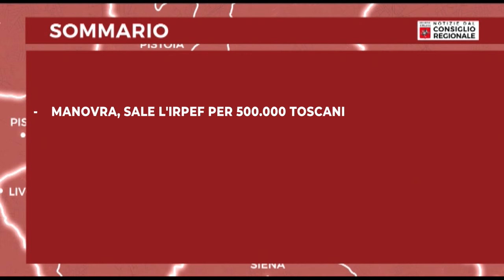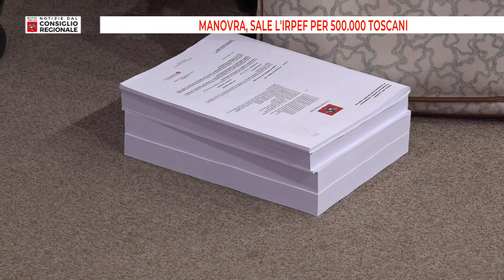Notizie dal consiglio Regionale del 22/12/23